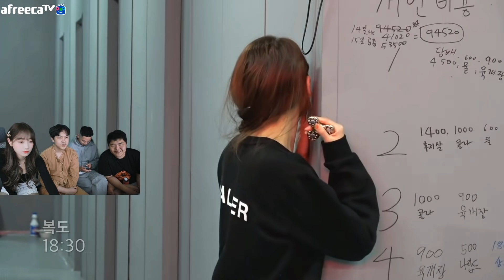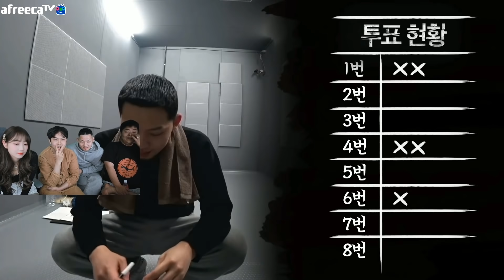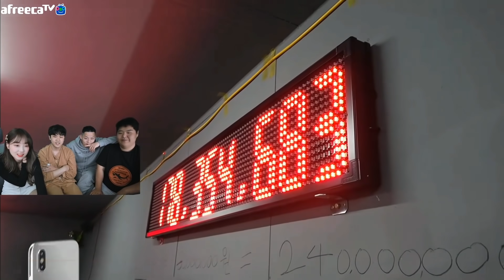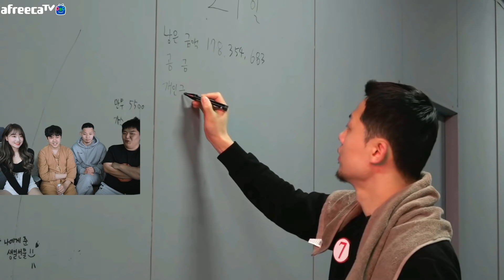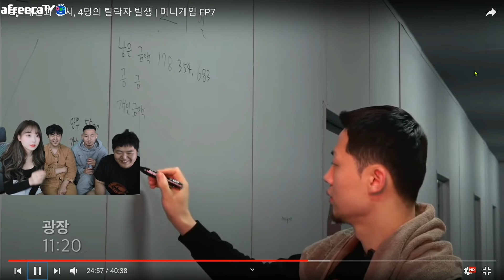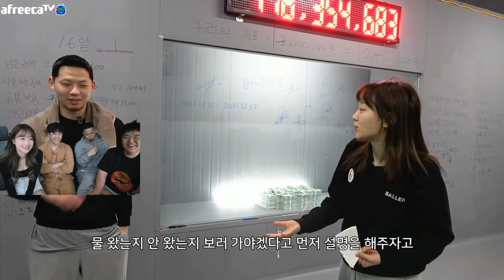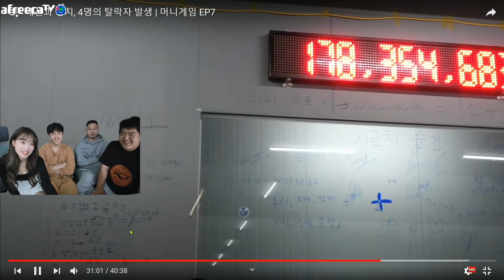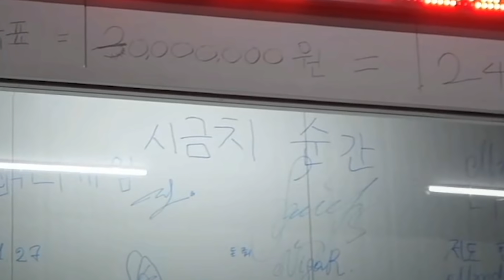머니게임 7회 리뷰